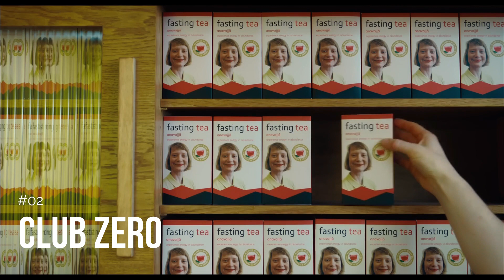CLUB ZERO | PILLOLE DI ALTRO CINEMA #02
Club Zero: un viaggio tragico alla ricerca dell’immaterialità

Cosa succede se in un liceo esclusivo arriva una nuova insegnante che tiene un corso di alimentazione consapevole? Club Zero è un film della regista austriaca Jessica Hausner che ci parla di manipolazione, di suggestione, di fanatismo ideologico, di ricerca dell’immateriale, all’interno di un mondo ultra-capitalista. Una distopia, o il nostro mondo?

Club Zero è un film prodotto da coop99 filmproduktion e Coproduction Office.
Tutto il materiale video e fotografico inserito nella puÀntata è di loro proprietà.

Pillole di altro cinema | Costruire un nuovo immaginario è un format ideato e condotto da Massimo Selis: regista, produttore, autore.
Uno spazio per raccontare un cinema diverso e la possibilità concreta di costruire un nuovo immaginario.